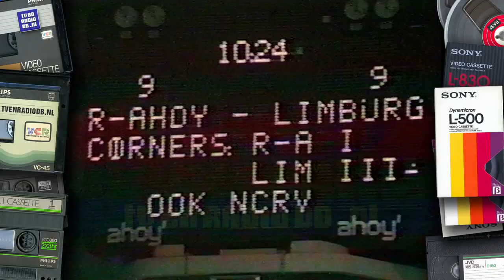TV: Minivoetbalshow (19801110) - Rotterdam Ahoy' tegen Minivoetbalteam Limburg (kopie van VCR)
Aflevering van de Mini-Voetbal-Show. Uitgezonden op 10 november 1980 door de NCRV. Let op: Bevat enkele storingen! Het betreft hier een kopie van VCR. In deze aflevering speelt het Rotterdam Ahoy' tegen het Minivoetbalteam Limburg.
Met dank aan de familie Bouman voor het beschikbaar stellen van deze videoband.
Source: Video2000 (Philips VCC360), PAL.